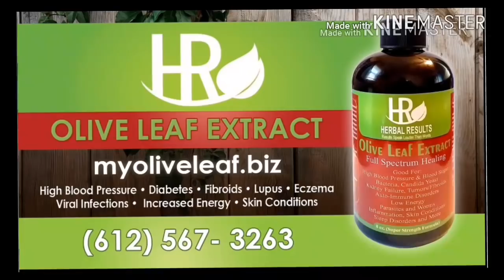Drake vs. Pusha T Beef is a STAGED PUBLICITY STUNT!!!?!!|**Ayo Nation push**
Drake and Pusha T have both release songs coming at each other starting with infrared by Pusha T and Duppy by Drake this has the whole music industry in a uproar the common consensus is that Drake is in the lead at this point in time and On this episode of The Big Facts Podcast Ayo Consaco speaks the big facts

myoliveleaf.biz

Breaking News
Black Entertainment
Celebrity Roast
Hip Hop Roast
Celebrity News
Black Media